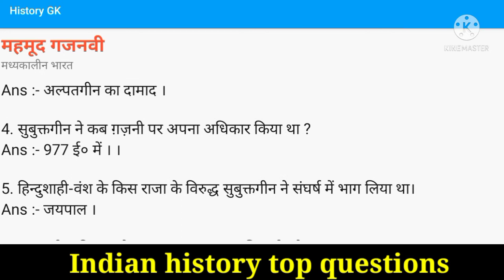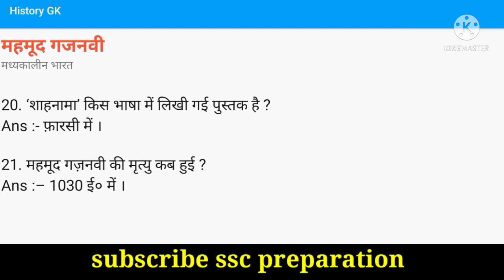competitive exam Indian history top questions Mahmood gajnavi